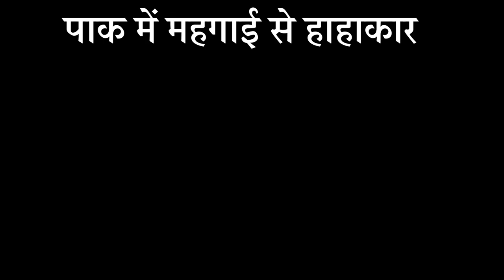Pak Media Latest: रोटी के लिए Pakistan में हाहाकार | Pak Media Latest On India Vs Pakistan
Pak Media latest Reaction News 2023: India vs Pakistani poor people: a debate on Pakistani media. Pakistan media showed Fiza Akbar Khan looking very angry at the government for its poor conditions in Pakistan. By 2023, Pakistan's media is crying for roti as it camps poor people from Pakistan and Indiana together. Pak media's latest news Pakistan's current economic indices are quite poor. According to the Pakistani media, Pakistan is facing a debt in excess of USD 250 billion.

india pakistan,pak on india latest,
pakistani reaction,
pakistani reaction on india,
pakistan reactions on india,
india vs pakistan,
indian media latest,fiza khan,
pak media,
pakistani public reaction
Zee news
Modi ji
India vs pakistan
Pakistan memes